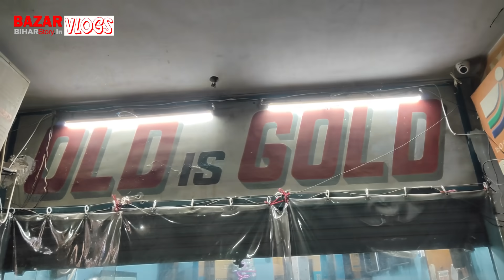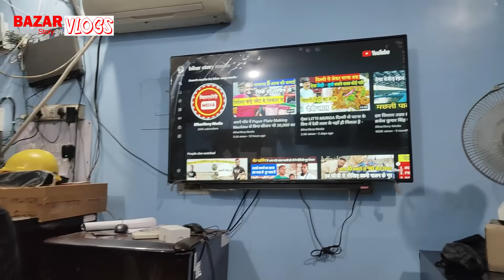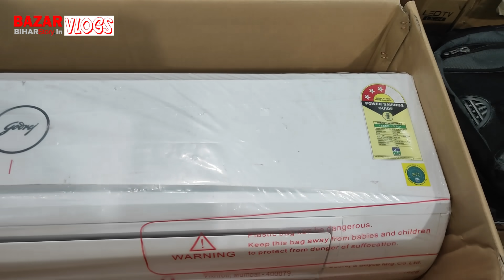2nd Hand Goods in Patna | आधे दाम पर TV, AC, Washing Machine, Refrigerator - BAZAR VLOGS BIHARSTORY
2nd Hand Goods in Patna | आधे दाम पर TV, AC, Washing Machine, Refrigerator - BAZAR VLOGS BIHARSTORY

Old is gold enterprises
Shop no B2 Grand chandra complex , opposite Patna doordarshan kendra, frazer road patna